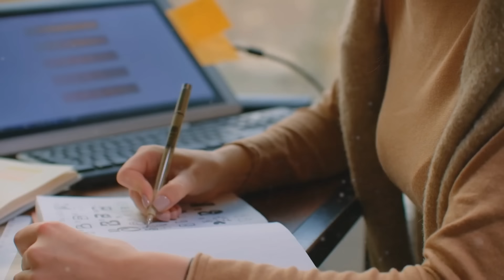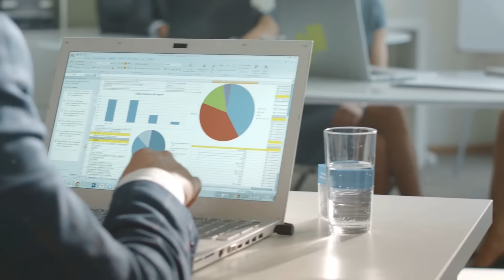Starsza Kobieta Dostała Automatyczną Sekretarkę Na Rocznicę, Ale Kiedy Włączyła Stare Nagranie..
W kuchni zwykłego mieszkania w stolicy był zastawiony stół. Wszystko było tak jak u ludzi: oliwka, kaczka i jabłka, plastry i tort. Na środku, na swoim zwykłym miejscu, siedziała smutna solenizantka, pani Rhonda. Miała dziś siedemdziesiąt lat. Mimo zaawansowanego wieku kobieta wyglądała całkiem nieźle: zadbana fryzura, szczupła sylwetka, starała się dbać o siebie. Od ponad czterdziestu lat pracowała jako pediatra dziecięcy. Dlatego jej zawód zobowiązywał ją do przyzwoitego wyglądu. Naprzeciwko niej, na wózku inwalidzkim, siedział jej mąż, pan Szymon. Nie było jednak żadnych gości. W mieszkaniu panowała opresyjna cisza, ale przerywała ją zabytkowy zegar z kukułką, który bił co godzinę. Solenizantka nie była w nastroju, myślała, że przynajmniej jakaś stara przyjaciółka przyjdzie jej pogratulować, ale i ona zachorowała na zaostrzenie artretyzmu. Pani Rhonda otworzyła butelkę wina, nalała sobie i mężowi po kropli i powiedziała: - No, Simon, napijemy się? "To smutny dzień w naszym wieku być o rok starszym niż jesteśmy. Nie mogę nawet spojrzeć w lustro bez płaczu. Żaden krem nie pomaga. Od śmierci Ricka nikt nas nie chce, więc nie ma kto nam pogratulować. Teraz jesteśmy tylko ty i ja. Starość jest do bani, prawda, kochanie? To nic przyjemnego, trzeba tylko odpierać choroby i dożywać swoich dni. Jesz, moja droga, pozwól, że ci pomogę.